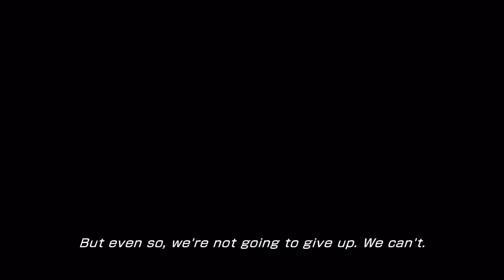Final Fantasy XIII-2 Full Power Atlus fight plus A Giant Mistake Paradox Ending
The Full Power Atlus fight in Final Fantasy XIII-2. Be sure to check out my Long Gui video as well. "This channel and I do not claim any right over any of the graphics, images, songs used in this video.